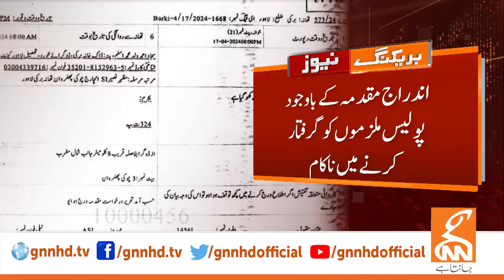Firing at PPP Leader Residence | Breaking News | GNN